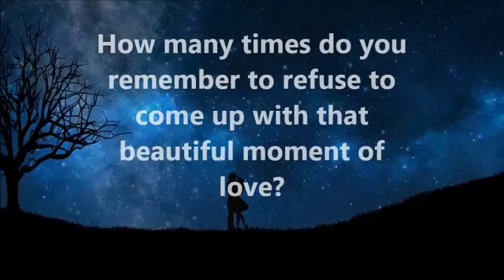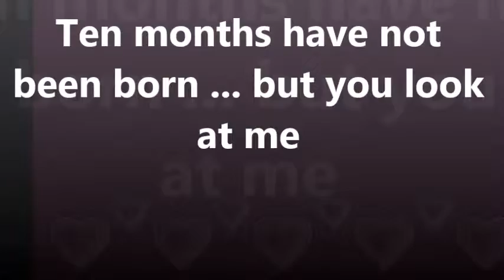Best Love Quotes in English -11 | Sharing for Quotes